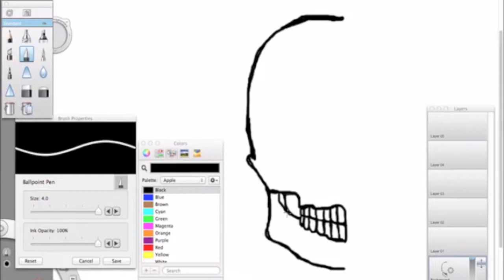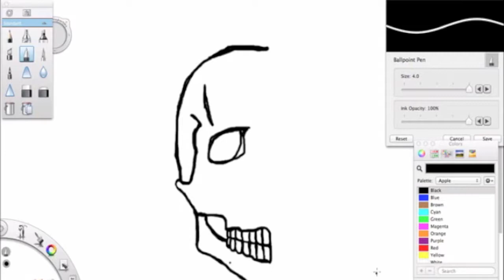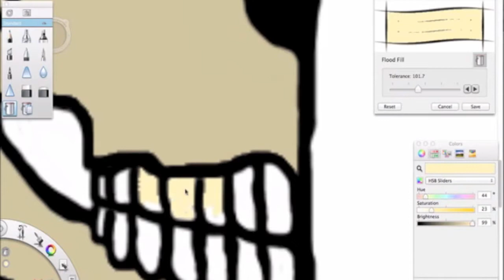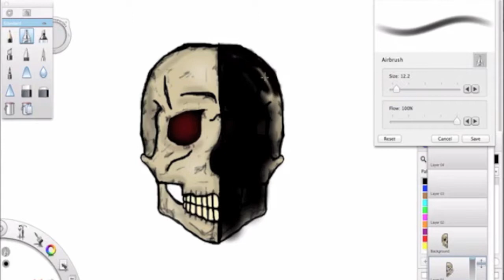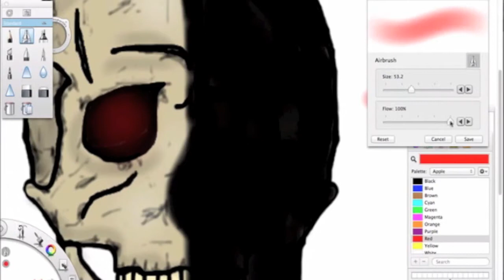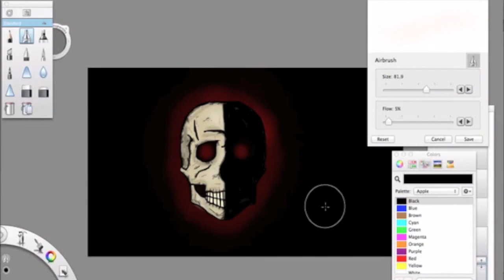"Exorcist"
"Exorcist" speed drawing on "sketchbook express" by Andrew Redd. Programs used: Sketchbook Express, Screenflow, iMovie.